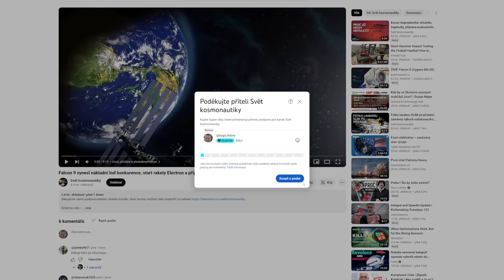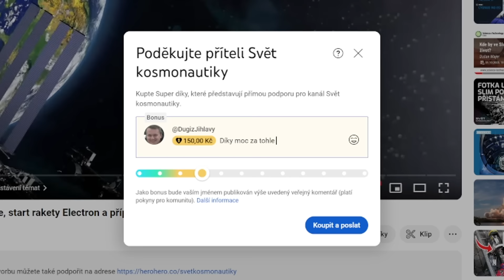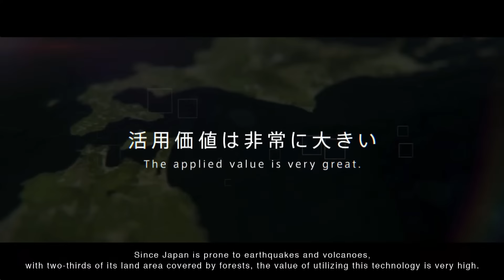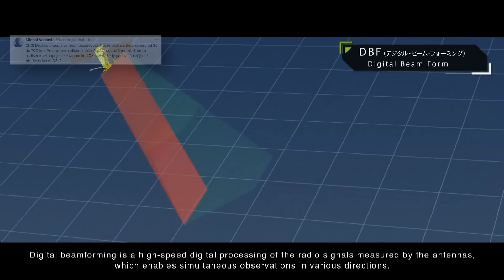Raketa při zkoušce odletěla pryč, nová japonská radarová družice a pohled na hurikán Beryl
Děkujeme všem podporovatelům našeho kanálu. Naši tvorbu můžete také podpořit na adrese

Schéma videa:
0:00 - Úvod, přivítání a představení témat
0:29 - Poděkování podporovatelům našeho kanálu
1:12 - První stupeň rakety Tianlong 3 při testu uletěl
3:50 - Nová japonská družice pro sledování Země
6:01 - Pohled na hurikán Beryl
7:59 - Závěr a rozloučení